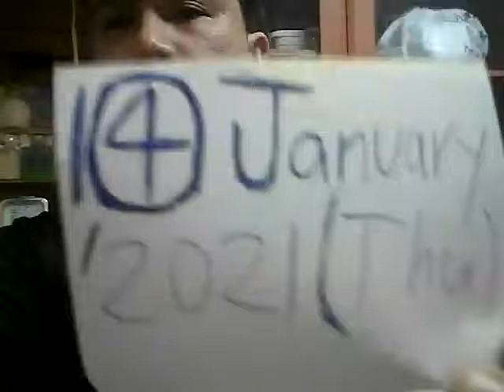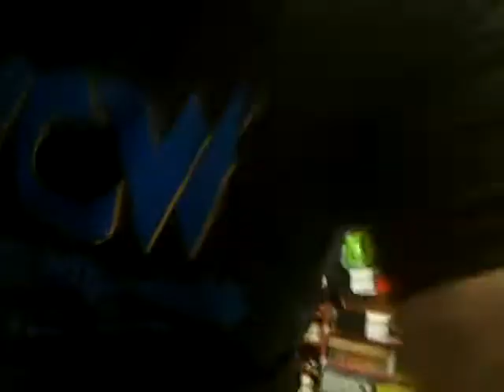4 Times!WCW World Heavyweight Champion Kurt Tay do Home Gym💪Training On 1(4)January2021(Thu)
4 Times!4 Times!4 Times!4 Times!WCW World Heavyweight Champion Kurt Tay(Kurtista/Kurtberg/Kurtkishi/Rykurt)Do Home Gym💪Training On 1(4)January2021(Thu)